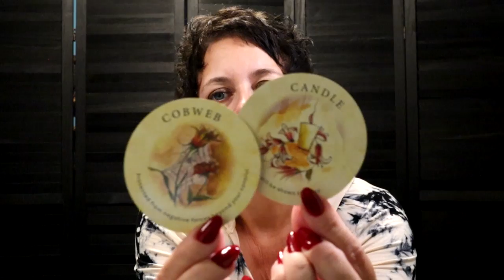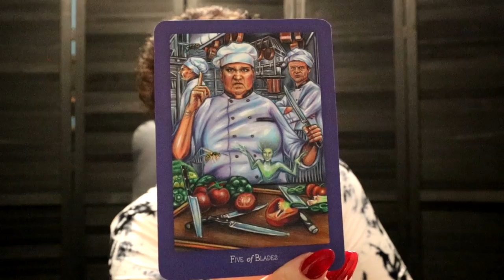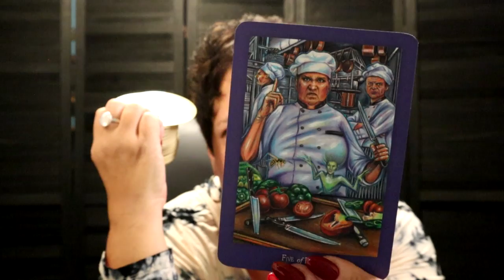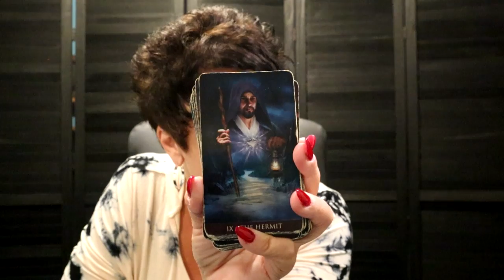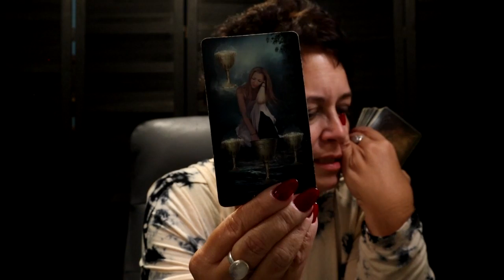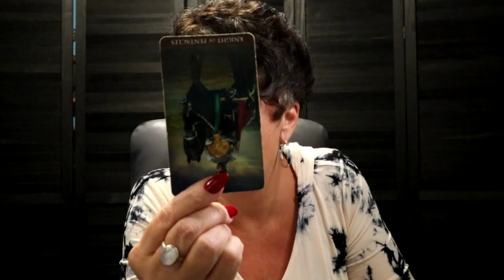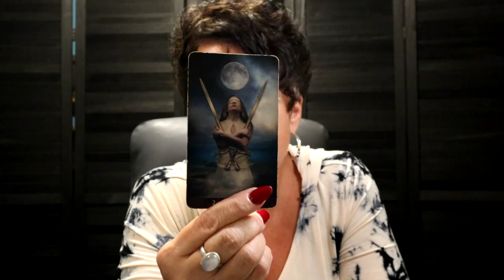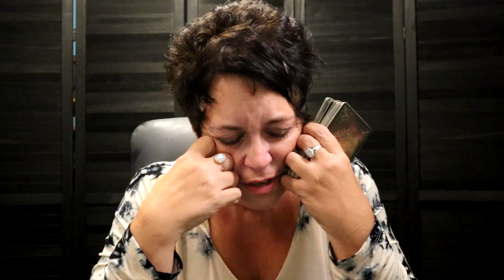Taurus ♉️ You've Had it, Done...Refocusing, Consciously Aware, Soul Searching | Taurus Next 7 Days